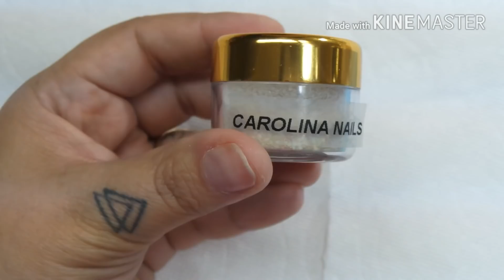Uñas acrilicas diseño de salon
Carolina Nails ♡